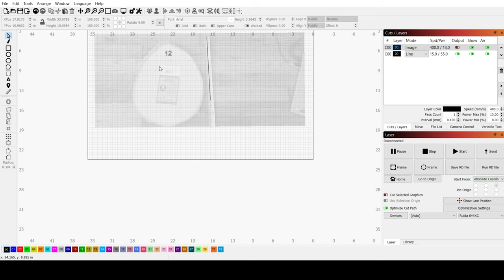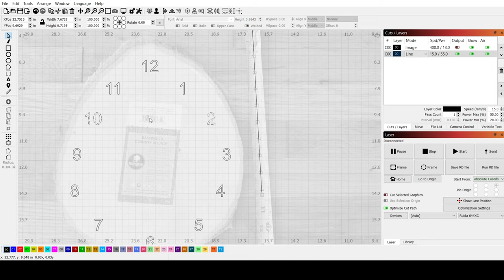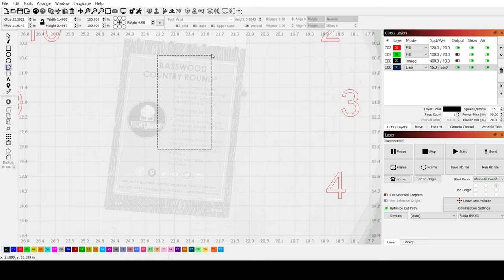Building a WOODEN Clock!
Hi everyone!  Thanks for joining me again in this video.  Today I am going to show the process I used to make a wooden clock.  The main piece of wood is Basswood from Michael's, and the hands are mahogany.  The washer around the mechanism is purple heart, and the numbers are Black Palm, antique heart pine, Mahogany, paduak, and purple heart.

I hope you enjoyed the video and welcome any feedback.